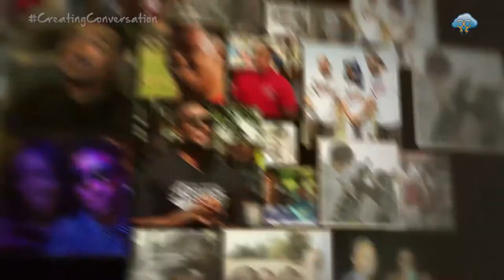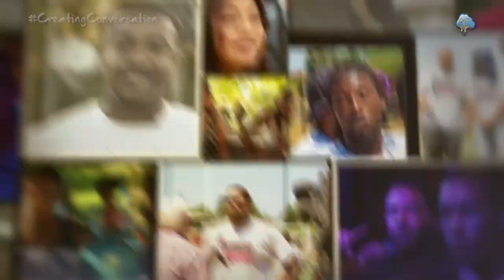Creating Conversation S1:E2 (Lacy for 3)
Creating Conversation Season 1
Episode 2: Lacy for 3
Featuring: DaVonté Lacy, Making Music Clothing, Isaiah Jimenez, DJ Taber, Simone Bullinger, Candice Holder, Dazjon Johnson, Evan Cook, & Natasha Trinidad

Host: Isaiah Jimenez
Produced & Directed by: Andre Adams
Photography: Dennis Adjetey
Digital Illustration: LuQuam Thompson
Assistant Camera: Teena Thach & Dennis Adjetey
Executive Producers: Isaiah Jimenez & Andre Adams

Special thanks to everyone involved, the photographers & videographers responsible for stock footage used, & the entire Creating Conversation crew